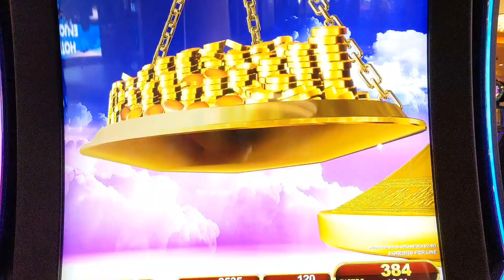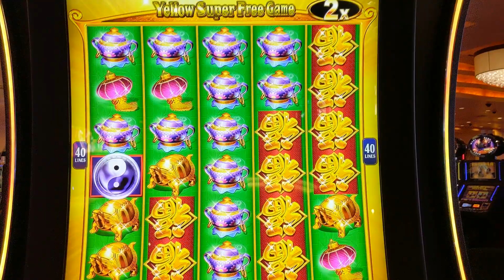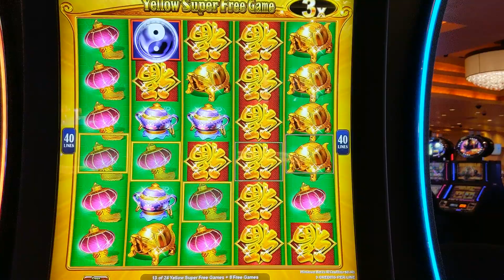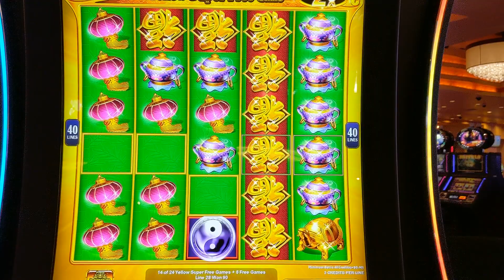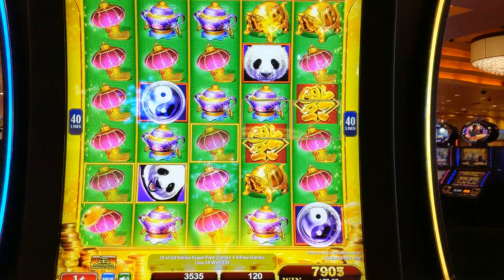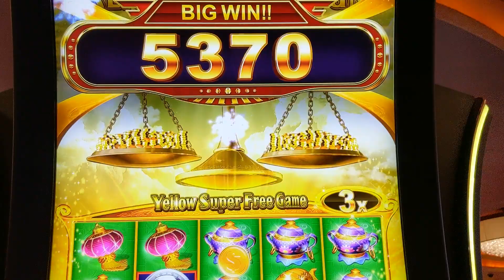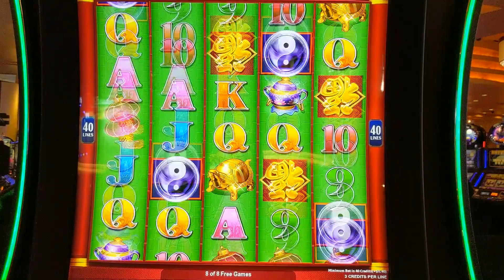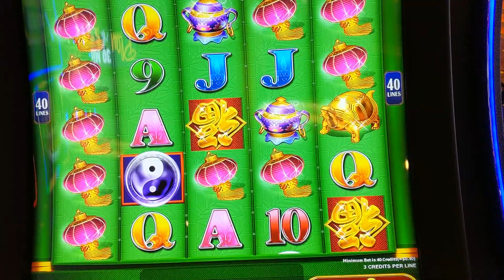Great Bonus on China Shores Great Stacks